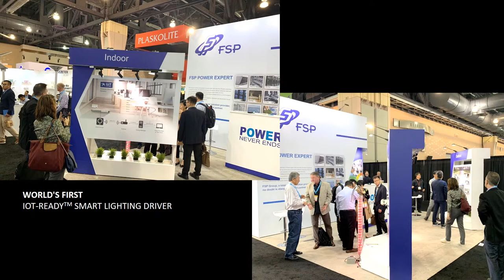【LFI 2019 Exhibition】FSP Group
LFI 2019/5/21~23